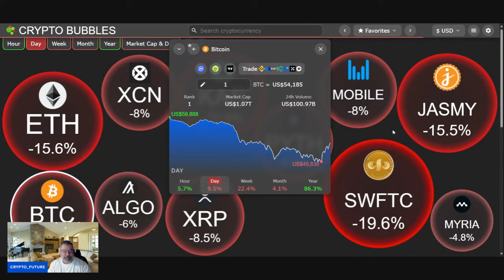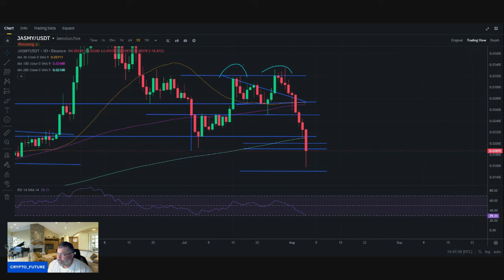JASMY TALK, DID WE CALL THE BOTTOM?